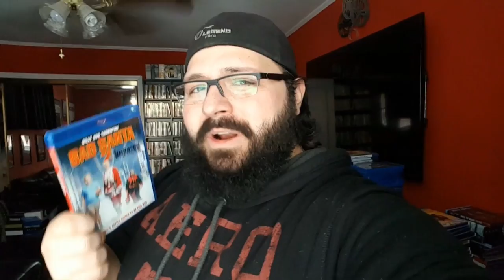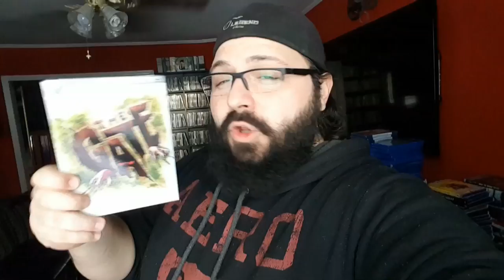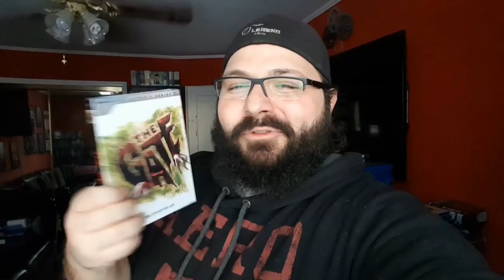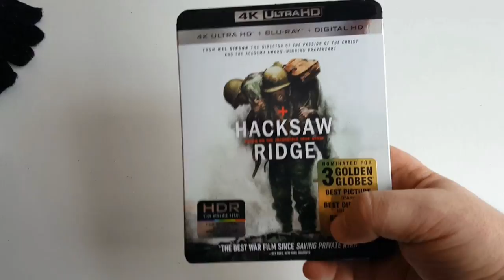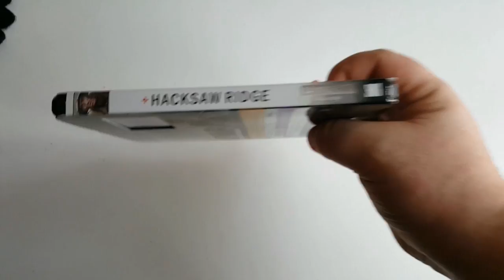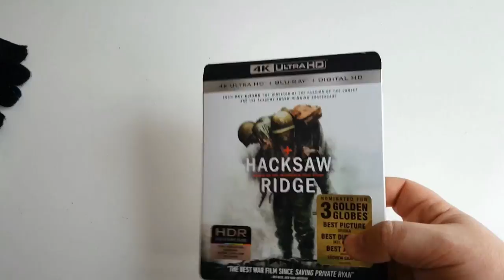BIG Bluray Update - Hacksaw Ridge 4K Bluray Unboxing - Snow Day | BLURAY DAN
SNOW DAY! Join me as I have fun in the snow, show off some a bunch of Movies, and Unbox the 4K Ultra HD of Hacksaw Ridge!

This video is dedicated to Oreo, my Guardian Angel. You will always be my best friend, my favorite soul, my heart. I love you so much, and I'm lost without you.